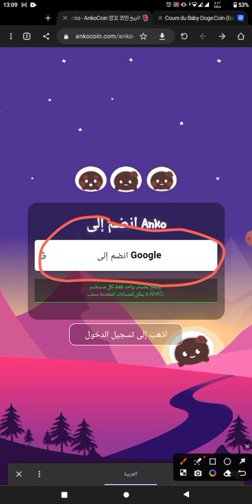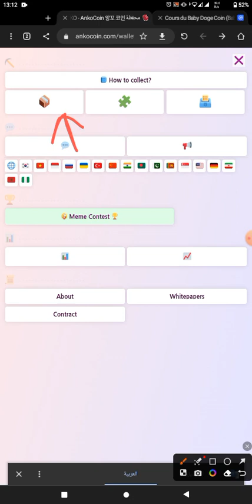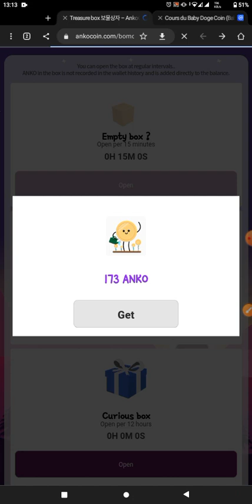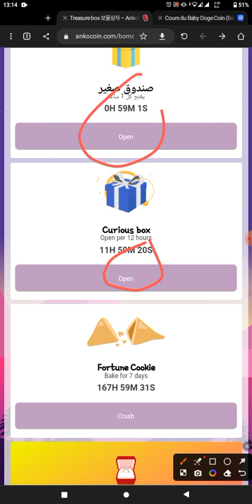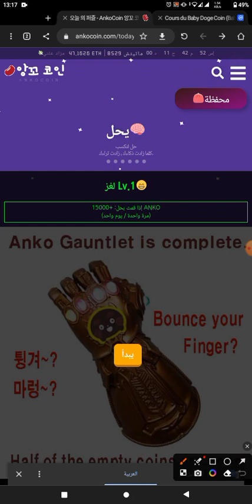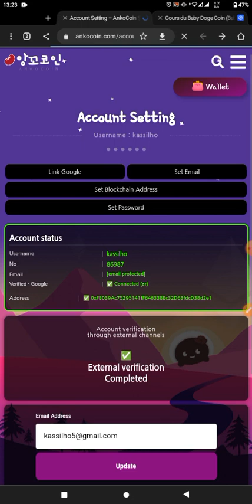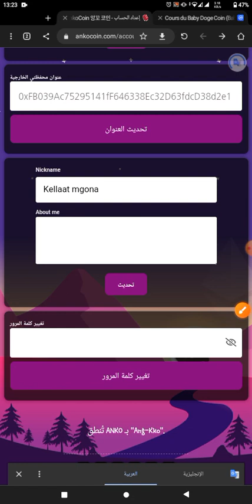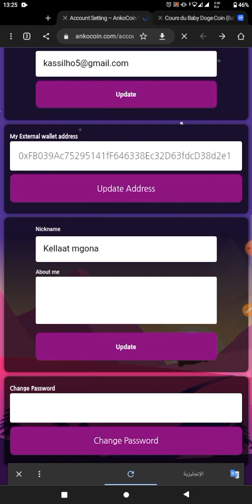شرح موقع ANKOCOIN مع طريقة السحب وتبديل عملة ANKO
رابط الموقع